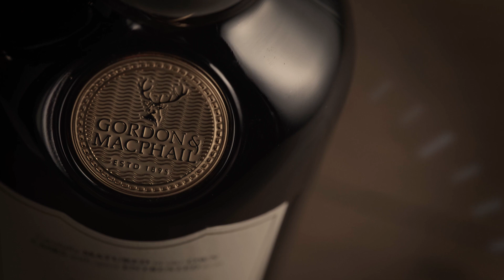Gordon & MacPhail | Mr George Legacy 'Second Edition'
Introducing the Gordon & MacPhail Mr George Legacy 1957 from Glen Grant distillery.